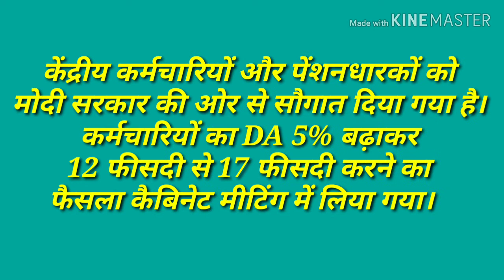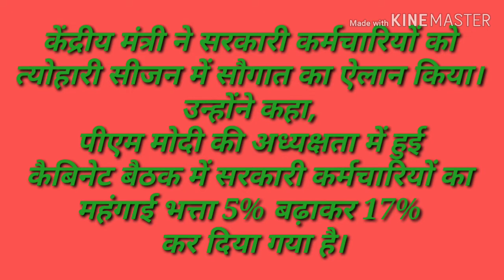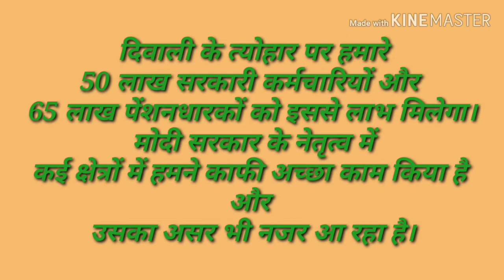केन्द्रीय कर्मचारियों और पेंशनर्स को सरकार का बड़ा तोहफा। DA में 5% की बढ़ोत्तरी।